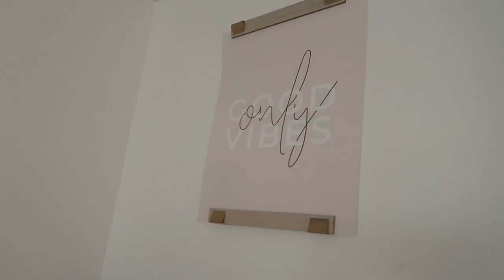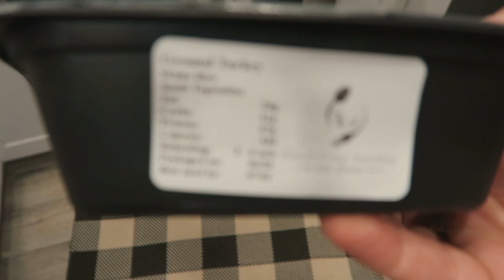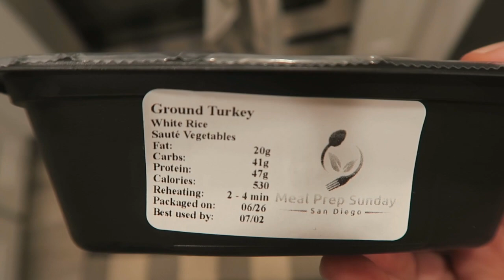VLOG | dog park, free britney, hike